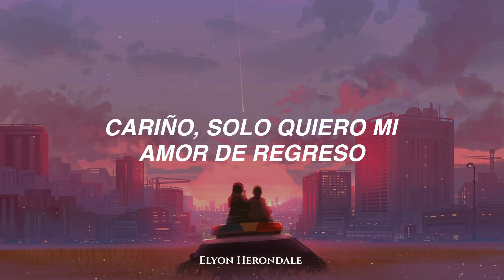Why Don’t We - Love Back (Letra en Español)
Letra:

I still got your halo hanging on the corner of my bed
But when I looked closer, that shit was cracked, yeah
You still got your fingerprints left all over my heart
The same way you would leave your lipstick on my glass

[Pre-Chorus: Corbyn Besson]
Showed you what heaven could taste like
Put it on my tab
Gave you my money and my time
You can keep all that, all that

[Chorus: Zach Herron, All]
Baby, I just want my love back
I'd love to love someone new
But I gave it all to you
(My love, my love, my)
Honey, I just want my love back
If you're not gonna be the one
At least give me back my love
My love, my love, my love back

Took my favorite part of me
And held it so far out of reach
Nine months you've been gone, I'm still attached
Poured my heart out, filled your cup
Maybe I just cared too much
'Cause I know I'm the best you'll ever have

[Pre-Chorus: Jack Avery & Daniel Seavey]
I showed you what heaven could taste like
Put it on my tab (Put it on my tab)
You can keep all that

[Chorus: Zach Herron, All, Daniel Seavey]
My love, my love, my (All to you, babe)

[Post-Chorus: All, Zach Herron]
Na-na-na-na, na-na-na-na-na
Na-na, na-na-na-na (Oh-oh)
Na-na-na-na, na-na-na-na-na (Uh)
Na-na-na-na, na-na-na-na-na
Na-na, na-na-na-na

[Bridge: Corbyn Besson & Zach Herron]
Give me my love back
But when I looked closer, that shit was cracked
Woah-oh-oh-oh-oh

But I gave it all to you (You)
Honey, I just want my love back (Oh-ho)

[Post-Chorus: All, Zach Herron, Corbyn Besson]
Na-na-na-na, na-na-na-na-na (No)
Na-na, na-na-na-na (Give me my love back, oh no)
Na-na-na-na, na-na-na-na-na
My love, my love, my love (Give me, give me all my love)